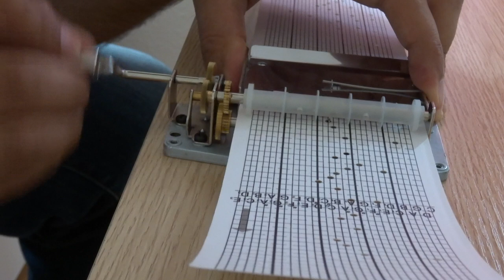Divinity Original Sin 2 - Main Theme on a music box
Edit 2021: I've re-recorded this track with my current setup with a much cleaner sound without the cranking noise

This arrangement is a tribute to the part of the game we saw the most during our playthrough of DOS2 : the title screen, waiting for the other players to connect for the evening's session 😁

I had a lot of fun doing this one, mainly because the original tune has several instruments playing the same lines while all we have here is a single music box. I hope you'll like it !

Now if you'll excuse me, I have to go back to Rivellon and kill that annoying Peeper (Quinquet for those french speakers that might end up here).

Original music composed by the great Borislav Slavov.
Arranged for a 30 notes music box on MusicBox Composer.

Edit: MP3 version of the for those of you to wake up to this (generated by the software, so no soothing cranking noises)